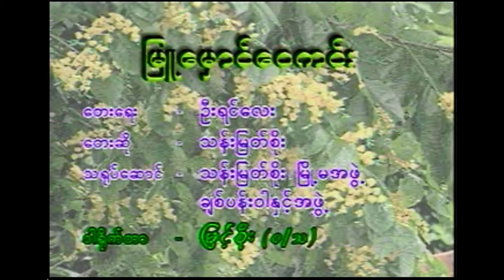မြူမှောင်ဝေကင်း သန်းမြတ်စိုး (2001)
မြူမှောင်၀ေကင်း (2001)
တေးပြုစာဆို ဦးရင်လေး
တူးပို့သင်္ကြန်မြို့မဟန် Album (2001)